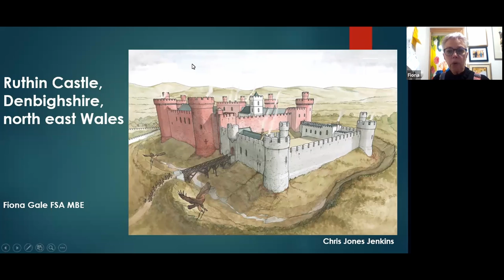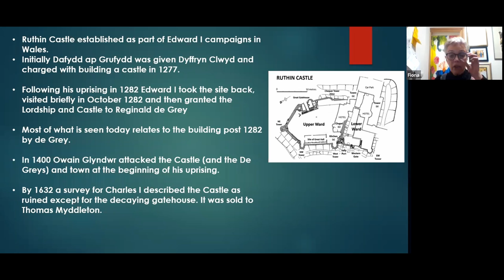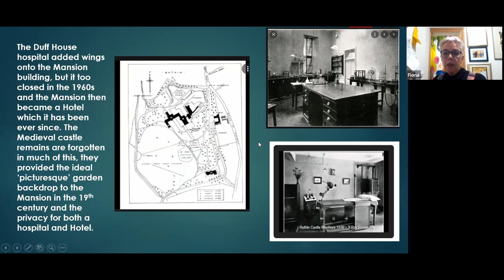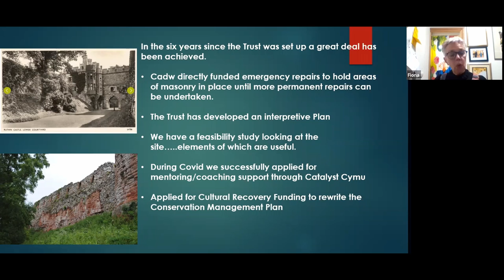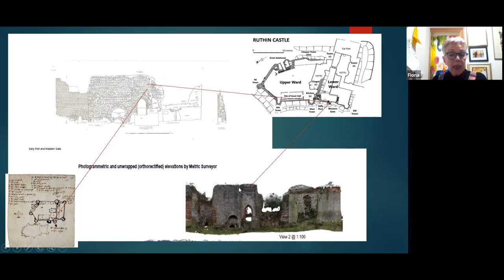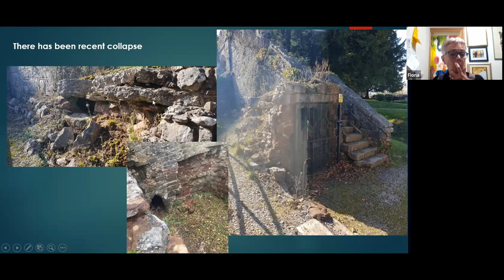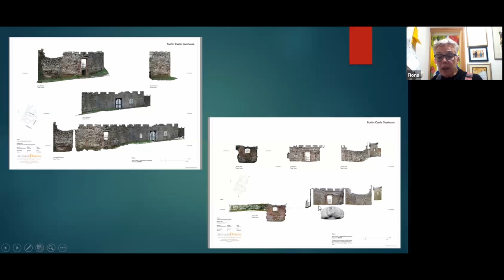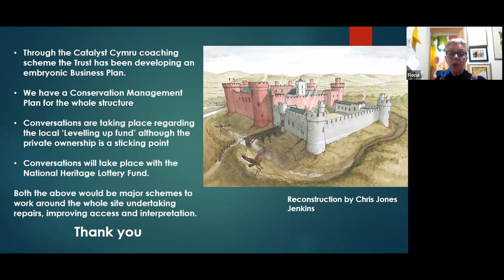Ruthin Castle, Denbighshire, NE Wales: A Brief History and Recent Conservation Works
Ruthin Castle is a site built as part of Edward 1st campaign to take over Wales.  In 1277 the area of Dyffryn Clwyd was given to Prince Dafydd but when he attacked Edward in 1282 it was granted to Reginald de Grey and was used militarily for several hundred years.

Its last use as a military site was during the Civil War in Britain.  The site came into the ownership of the Myddleton family of Chirk castle in the 17th century and in the 19th century a mansion house was built along with extensive picturesque gardens.  The ruins of the Medieval Castle were the perfect backdrop to these gardens. All this has meant that the important Medieval remains have been neglected.

The mansion house is now a hotel.  In 2016 a Trust was set up to try to bring about some repairs to the Medieval remains and over the last year the first major campaign of repairs and reconsolidation has taken place.  The talk will give a background to the history of the site and the recent work which has taken place.

About CPAT

The Clwyd-Powys Archaeological Trust was established in 1975 and its object is the ‘education of the public in archaeology’.  CPAT is one of four Welsh Archaeological Trusts working closely with other national, regional and local bodies to help conserve, understand and promote all aspects of the historic environment in Wales.

The Clwyd-Powys Archaeological Trust is committed to the highest standards in all areas of endeavour.  We are founder members of the Chartered Institute for Archaeologists‘ (CIfA) Registered Organisation scheme, which commits all of our staff to following the CIfA Code of Conduct and Standards and Guidance.  Additionally, the work of the Historic Environment Advisory Services team is governed by a Code of Practice for provision of archaeological advice which applies to all of the Welsh Archaeological Trusts.  We are proud of our reputation for undertaking high quality work which provides best value for the public – regardless of the nature of the work and how it is resourced.